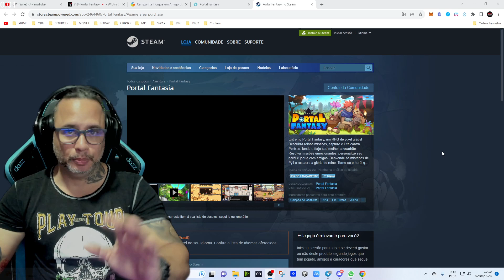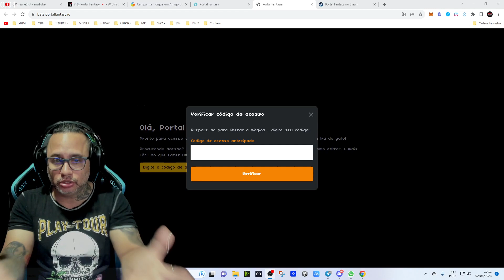CORRA! EVENTO PARA GANHAR 50 DOLS TERMINA EM 2 DIAS!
Aqui você encontrará uma quantidade gigantesca de novidadades para que voce tenha a oportunidade de conhecer games com chances de jogar para gannhar!
    Seu apoio me motiva a trazer muito conteudo diáriamente! Jogos Play to Earn, Gratuitos, Novidades e NFTs, Criptomoedas, Ativos digitais, Tokens e muito mais na Web3 e Web2.
      Obrigado!

00:00 GamePlay de Portal Fantasy
00:21 Sobre o Evento de 50 dolares
00:34 Como Participar do evento
00:51 Sobre o Site oficial e Acesso Antecipado
01:27 Aqui você vai receber muito conteudo insano todos os dias! Obrigado